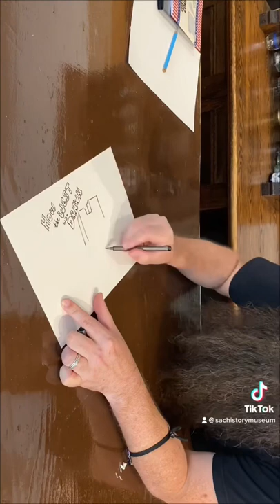Sign up for “How The West Was Drawn,” our 5 part workshop beginning July 9th!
Comics are as old as recorded history, and a surprisingly big part of the Old West. Join the Sacramento History Museum and Eben Burgoon this summer for How the West Was Drawn! – A hands-on, visual storytelling workshop tracing the lineage from the 1800s dime novel to the graphic novel of today.

How the West Was Drawn! comprises five Saturday sessions in July and August, each broken up into 30 minutes of lecture time and 30 minutes of hands-on activity. The Sacramento History Museum is proud to host the workshops, which also give you the opportunity to explore the rich illustration in our newest exhibit, California in Print.

Tickets are $125 per participant for the whole 5-week series – that’s only $25 per class! All supplies, as well as complimentary Sacramento History Museum admission, are included with your ticket price.